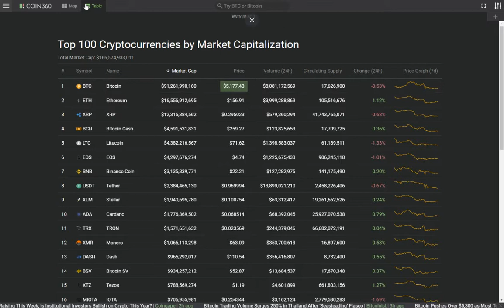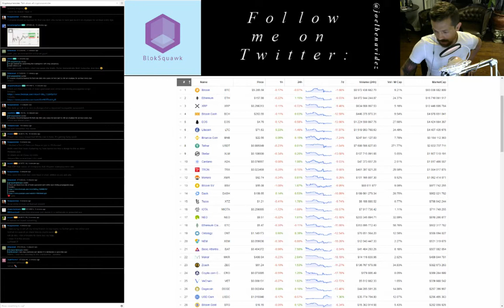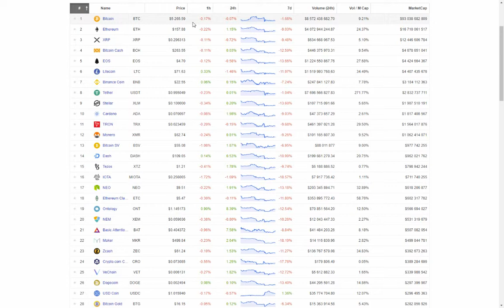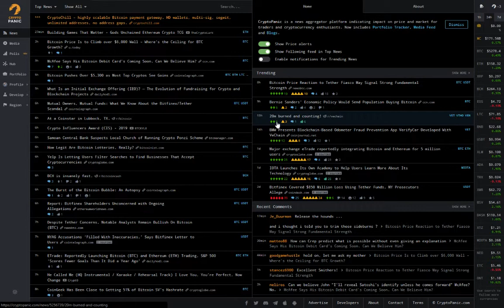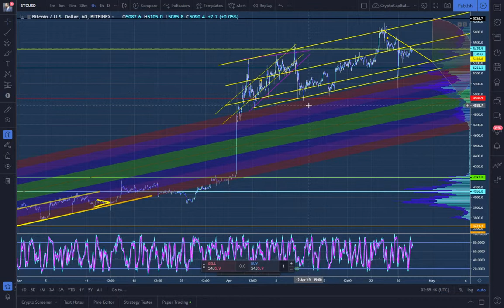BlokSquawk 47 for 4/28/19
Latest episode of BlokSquawk : A Bitcoin & Cryptocurrency Review. In this episode as always, A read on the current crypto-market capitalization, technical analysis, local announcements etc. Streaming on Twitch and broadcast through Anchor

Trader Joel Benavidez Squawks Market action for the Blok Squawk Podcast & Twitch Stream. goto and anchor.fm/BlokSquawk

All Copyrighted Content has been used with the expressed and written permission of Majestic, Majestic Casual, Majestic Color